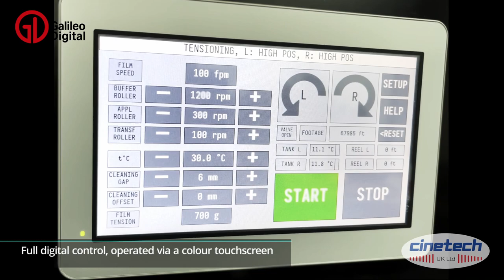Cinetech BSF Hydra Motion Picture Film Cleaner Promo Video